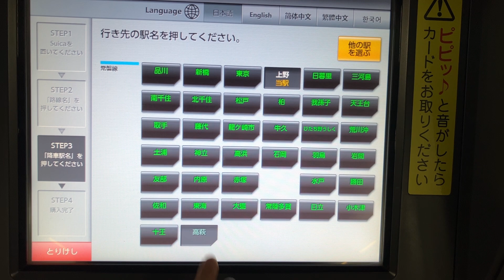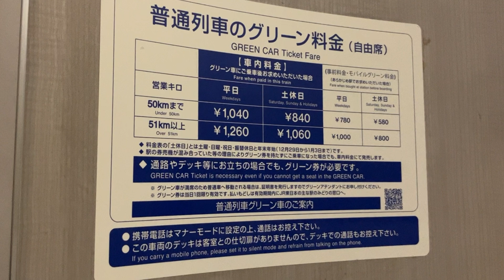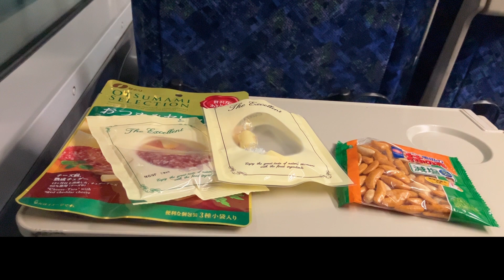常磐線普通グリーン車。車窓からの夜景を眺めて帰路につく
蕎麦　美味しくて忘れられない蕎麦屋さん5選　Japan